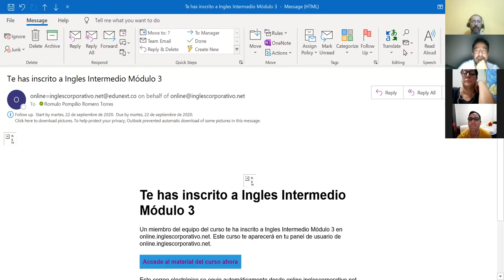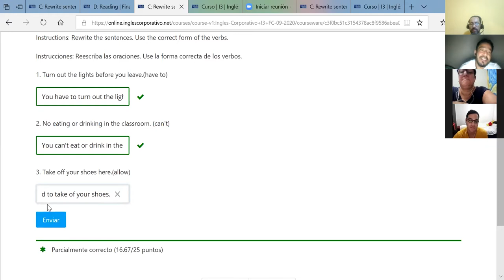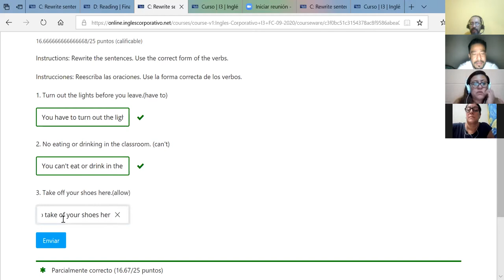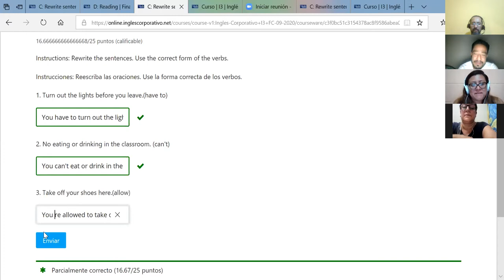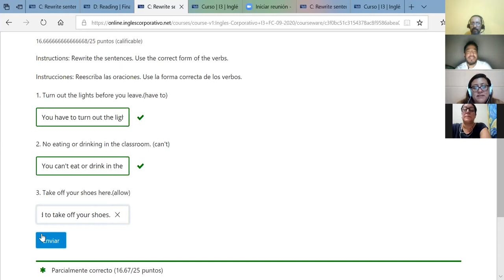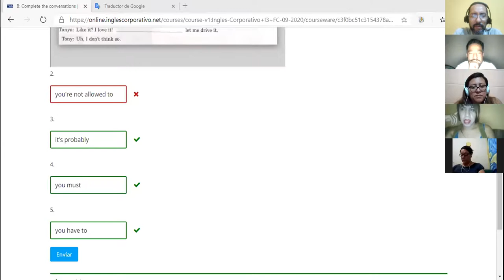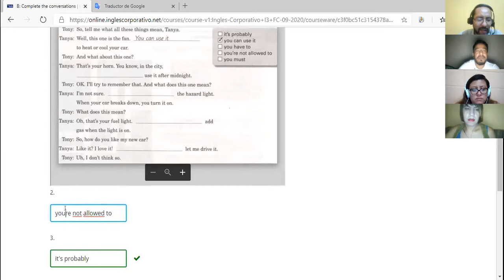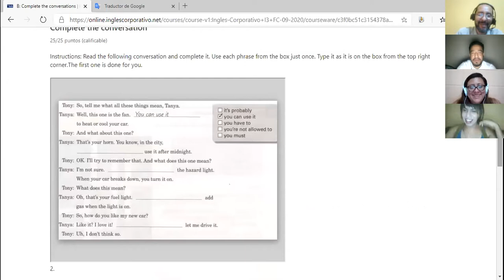Ingles Corporativo- Day 15 Oral Practice and Review part 1